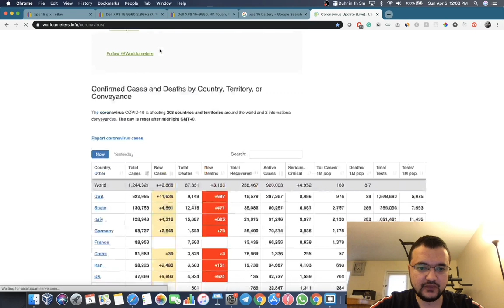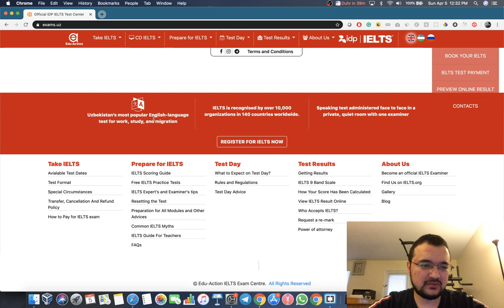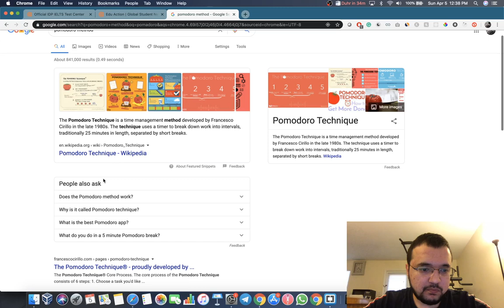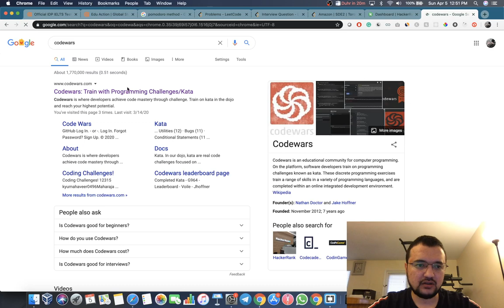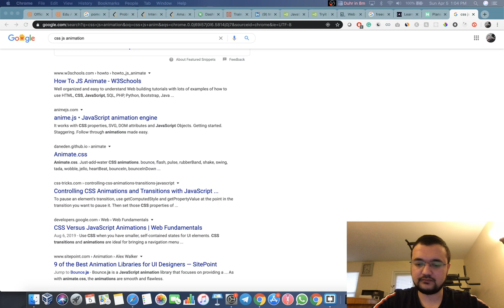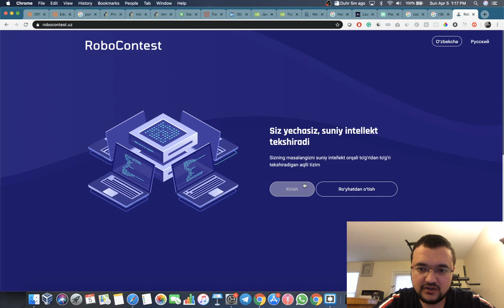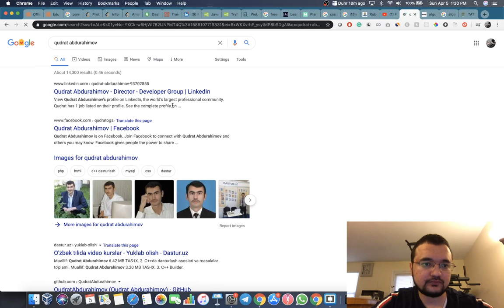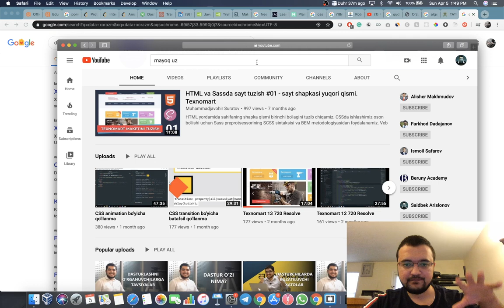Pandemiyada Dasturchilarning ahvoli. IT ni o`rganish uchun resurslar. Yangi online darslar.